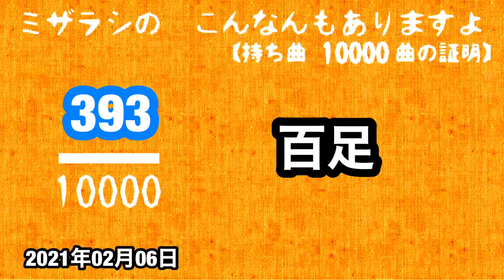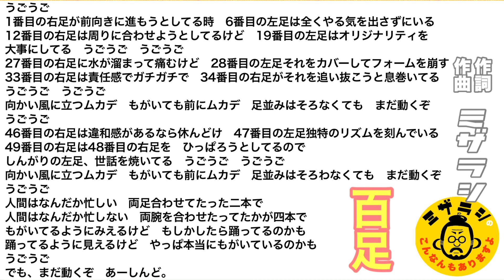#393 百足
タコ8本→イカ１０本→で、ムカデ。足を増やしていく方針でした。